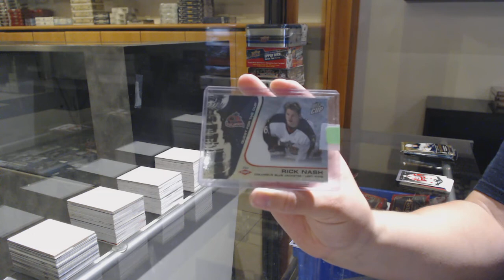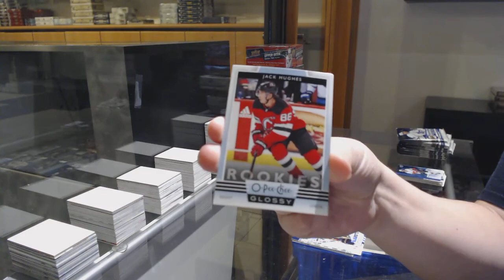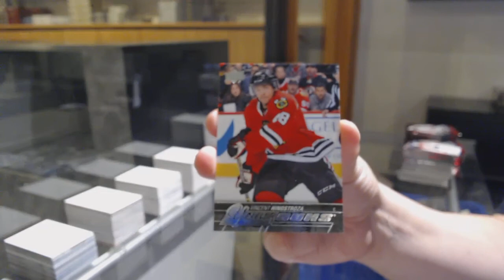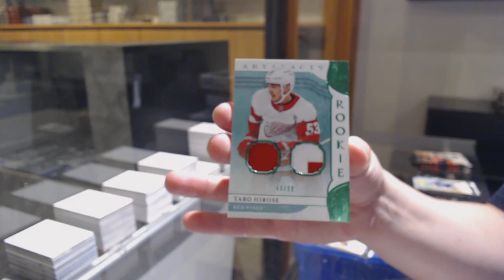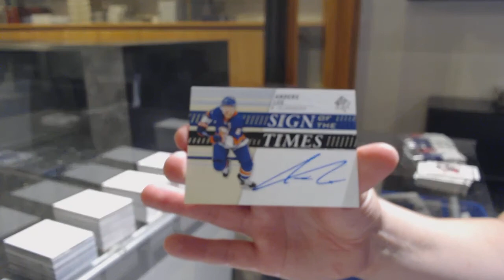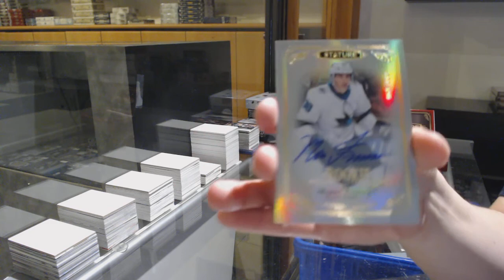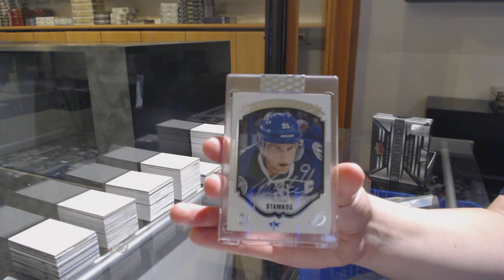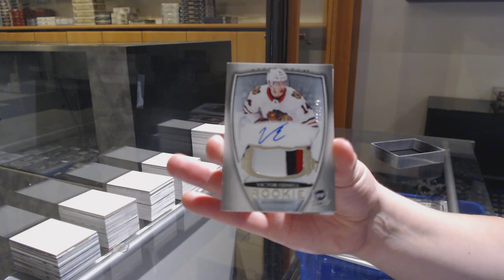10 Box Hockey Mix Break with The Cup! - C&C GB #11,955